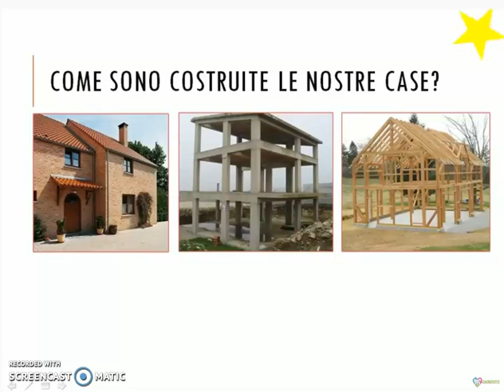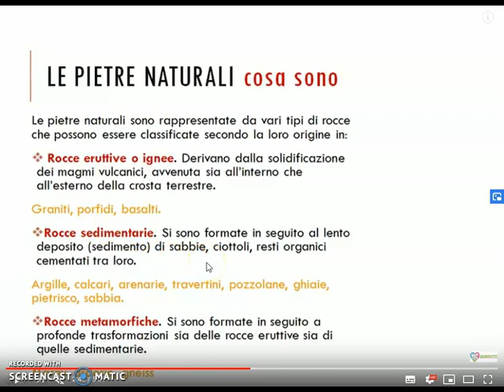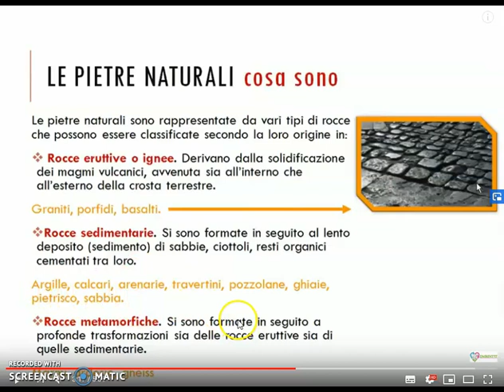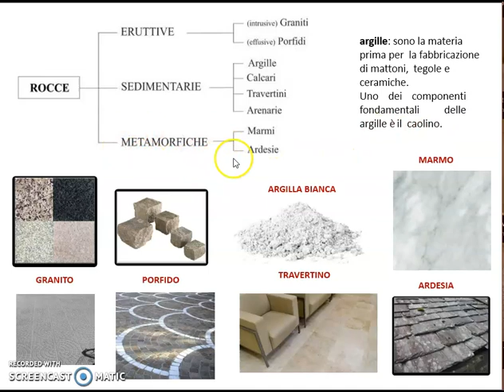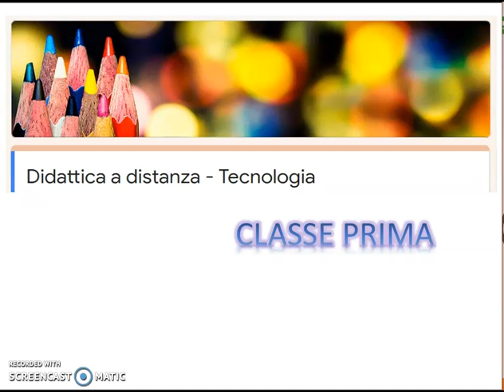Tecnologia - materiali da costruzione - le pietre naturali - didattica a distanza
lezione prima media
Settori produttivi